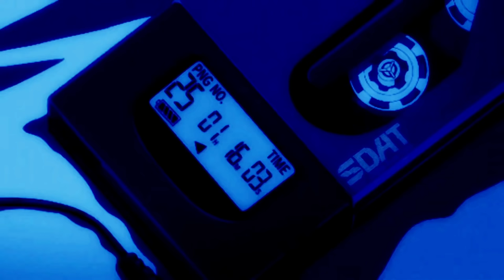j^p^n - AMEND 1 Hour Loop Extended Mix Aesthetic anime visual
I do not earn nothing from the publication of these videos, if you like my works can you make a donationat this link  ⬇️ . THANK YOU !!!

1 hour loop of j^p^n - AMEND this song is sampled by Madame Lulu of Amedeo Tommasi.

Amedeo tommasi